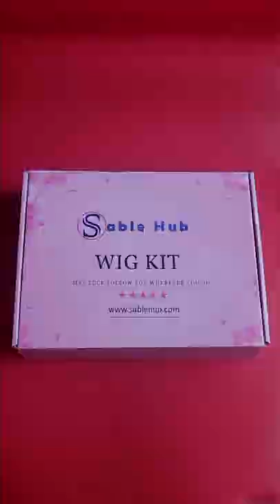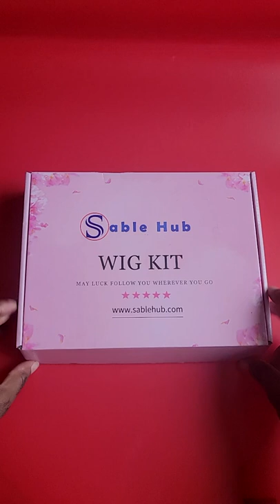Ultimate 8 in 1 wig and hair install vegan kit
Install and maintenance kit, 8 products in one box. Mobile version, presented by Luc Owono for Sable Hub.
1 oz Hair growth Oil bottle
1.34 oz lace glue bottle
1 oz lace glue remover
80g jar strong hold
2.7 oz wax stick
3.4 oz hair tint bottle
5.07 oz hair curl mousse alcohol free bottle
1 Blue small hair brush